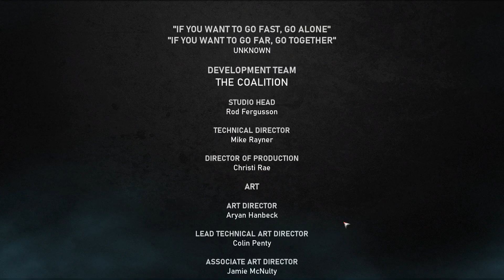Gears 5 : เนื้อเรื่อง - Ep.9 สงครามไม่มีวันจบ (End)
***ขอบพระคุณครับ ^^